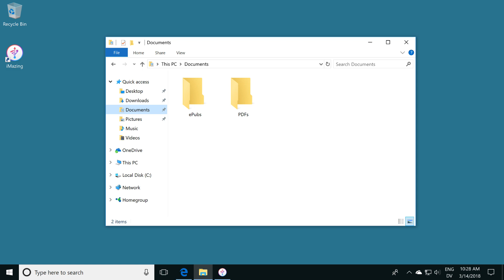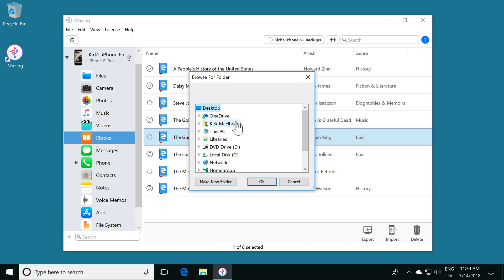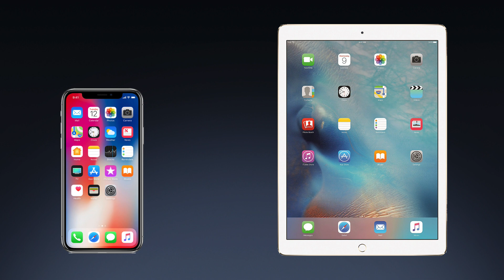How to Transfer iBooks and EPUBs Between iPad and Windows PC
If you have a Mac, you can use Apple’s iBooks app to manage your e-book collection between your computer and your iPhone or iPad. But Apple no longer provides a solution for managing ebooks on Windows.

With iMazing, it's very simple to transfer e-books or PDFs from your computer to your iPhone or iPad, and vice versa.

0:00 Intro
0:45 iOS supported formats
0:59 Manage iPhone/iPad eBooks on Windows
1:20 Export eBooks to PC
1:39 Import eBooks to your iPhone or iPad
2:05 Delete eBooks from your iOS device
2:10 Transfer eBooks from one iOS device to another